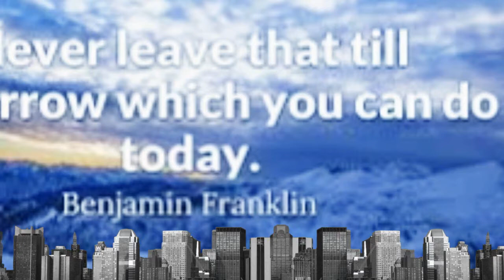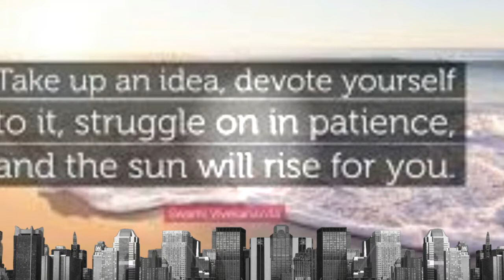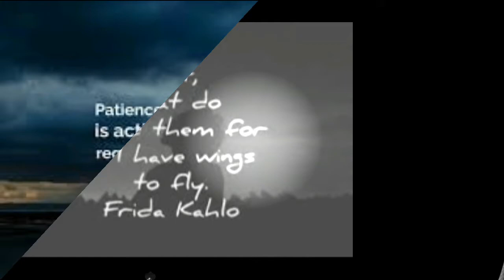DONT MINE OUR WORLD AWAY by Nick108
Created using Reason 10, Keystation Mini 32, Cockos Reaper, iSkysoft Video Editor a mouse that loves to Rock and not much else.